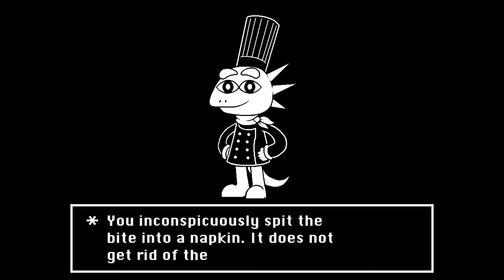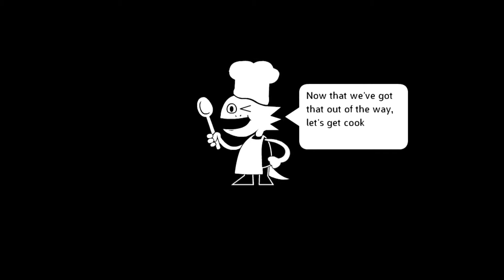Alphachef/Undercook - Undertale fangames (no commentary)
Hey there guys and welcome back for another video!
Today is mashup of 'Undercook' and 'Alphachef'
Had fun with these.. even if i didn't beat them